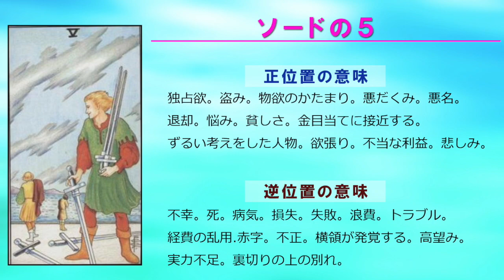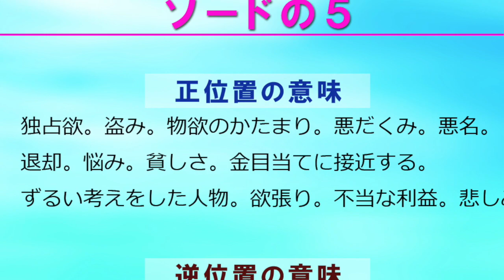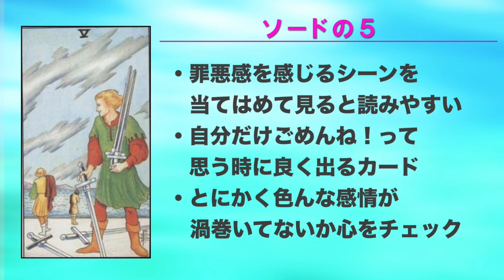【ソードの５】タロットカードの解釈の秘訣(#25)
ターラのタロットカードリーディングの『秘訣』です。
今回は小アルカナ「ソードの５」です。

タロットカードの意味だけではなく、何かしらカードからのメッセージを受け取れるように、どのように解釈すればリーディングが繋がりやすいかを説明しています。

お友達登録よろしくお願いします。

3大特典と専用メニューを無料でプレゼントします！

◆占星術やタロットを勉強したい方向けのメンバーシップもございます↓

ターラ